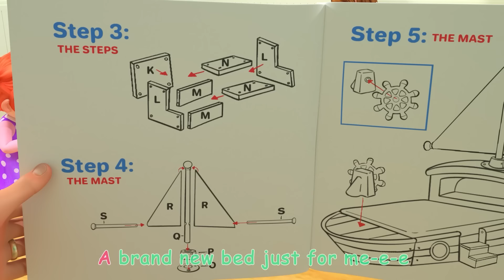CoComelon - BINGO | Learning Videos For Kids | Education Show For Toddlers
Sing and play along with Bingo the dog in this classic nursery rhyme!